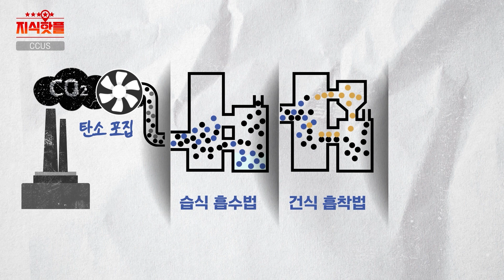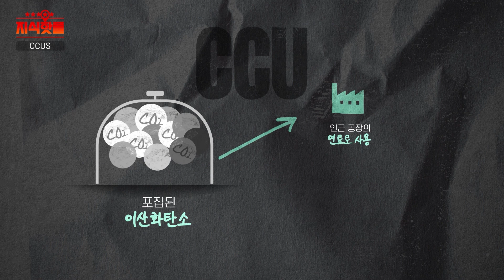탄소제로는 사실상 불가능ㅣ기후위기의 마지막 해결책 탄소포집ㅣ지식핫플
기후위기로 인류의 생존이 위협받고 있잖아
탄소제로는 사실상 불가능이라는데 어떡하지?ㅠㅠ

그래서 주목받는 기술이 있지!
바로 탄소포집😉
미국은 여기에 100억 달러를 투자할 계획이래

* 진행 : 김도연 아나운서